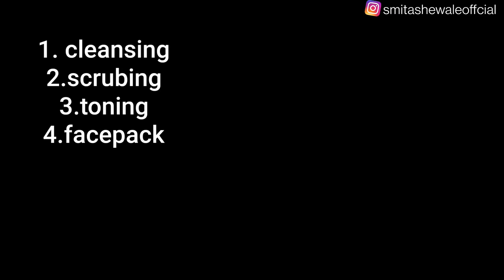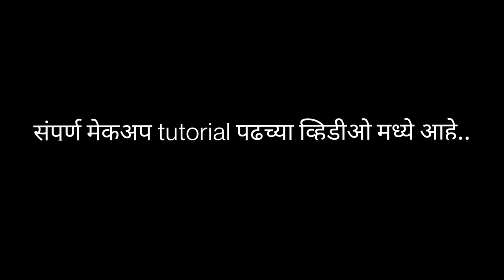मेकअप करत असताना कुठले प्रॉडक्ट कधी वापरायचे?/ मेकअप ची सर्वात कुठून करायची आणि शेवट कसा करायचा?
मेकअप साठी कुठले प्रॉडक्ट वापरायचे? कुठले विकत घ्यायचे ?आणि कुठल्या मेकअप प्रोडक्ट चा कसा वापर करायचा? या सगळ्याबद्दल संपूर्णतः माहिती दिलेली आहे.